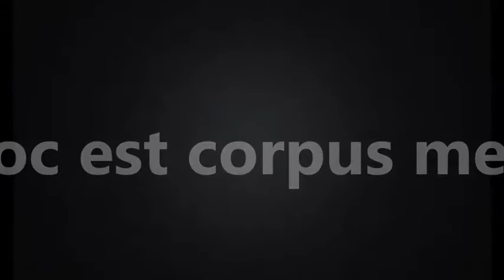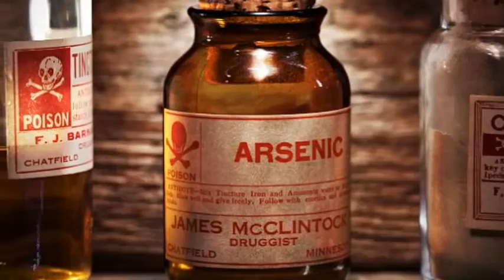A Roman Miracle! A poem...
A poem from an unknown author from the book 'Babylon Mystery Religion' read by Jörg from Hour Of The Truth
Playlist "Babylon Mystery Religion":